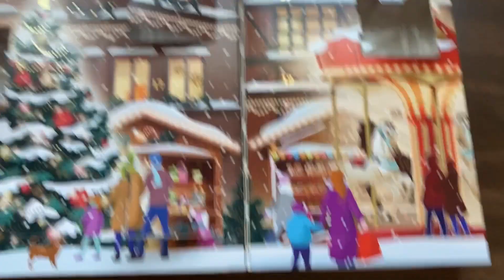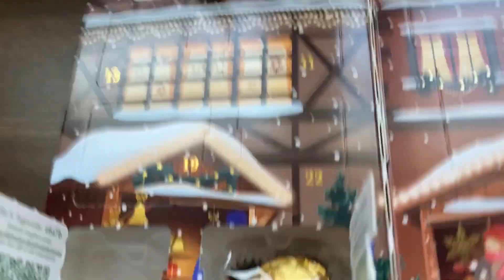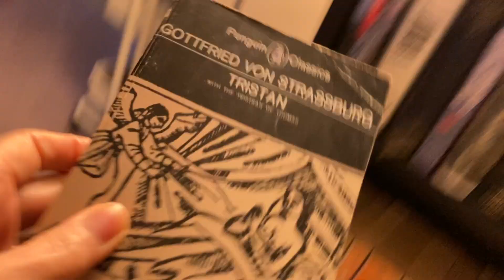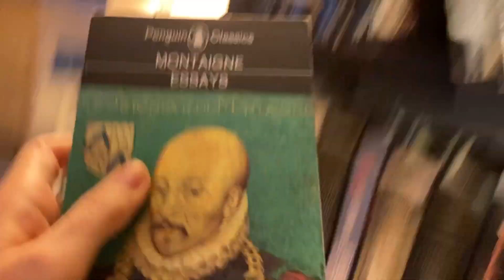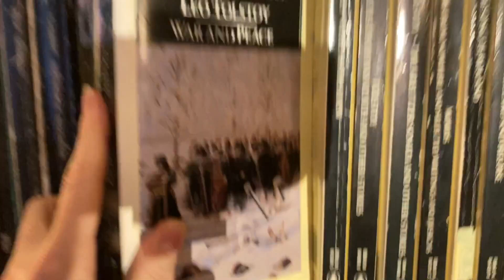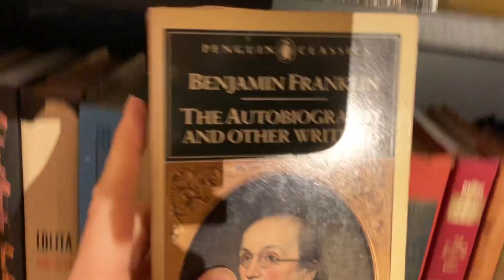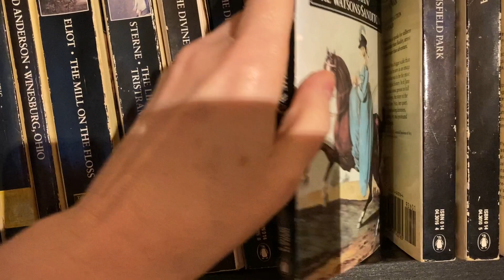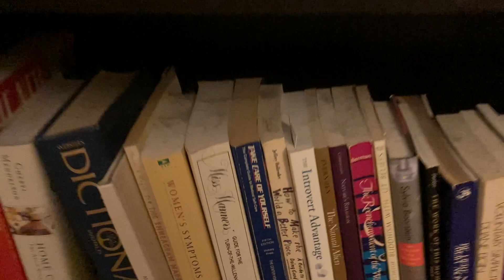Vlogmas 2020, Day 12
Soooo after a terrible day of this video only uploading VERY slowly, I decided that this would be Vlogmas 12 and the short desperate one I filmed yesterday Vlogmas 11. (Good idea Hannah, thank you!)
I truly believe this is youtube's way of telling me to make shorter vlogmas videos, which I will try and from here on out!  Thanks for all the lovely comments, I had been enjoying Vlogmas so much before this technical snafu that I hadn't seen coming. Hopefully all will be well from now on!